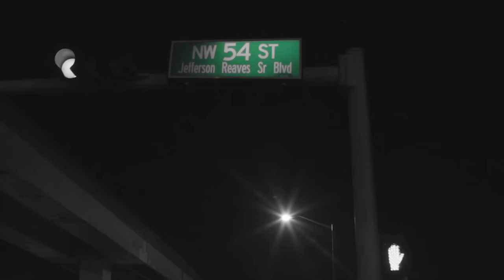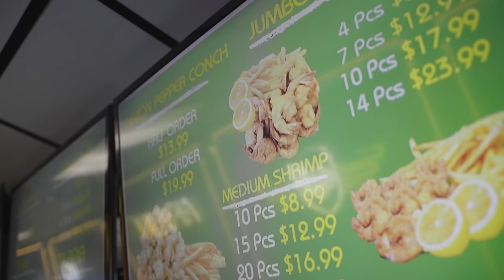TRACY SUPREME- LEMON PEPPER FREESTYLE